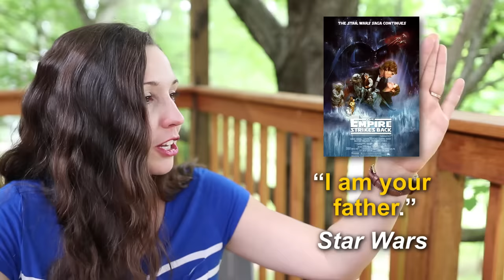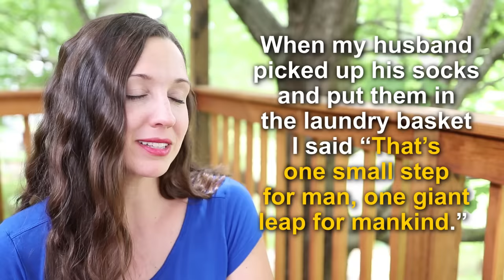20 Secrets of American Conversation: Can you understand?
Speak American English with these top movie quotes in daily conversation. May the force be with you!

Send us a postcard from your country:
USA